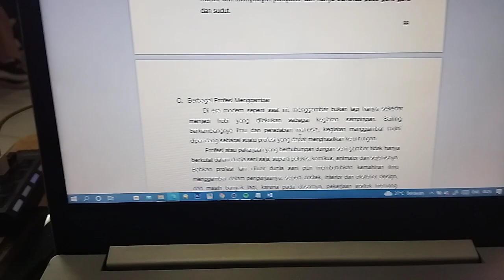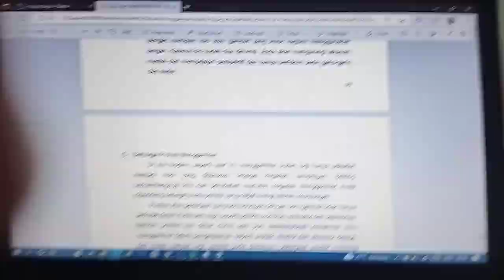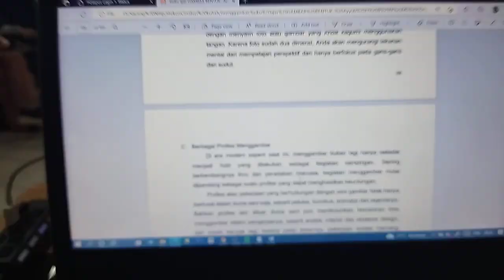PTM 11 menggambar kelas pagi 15 nov 2022